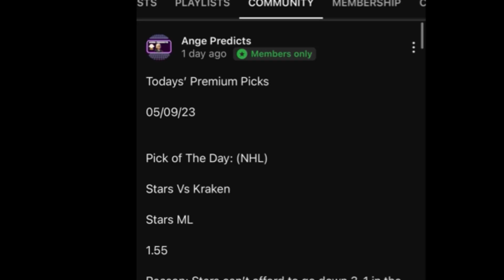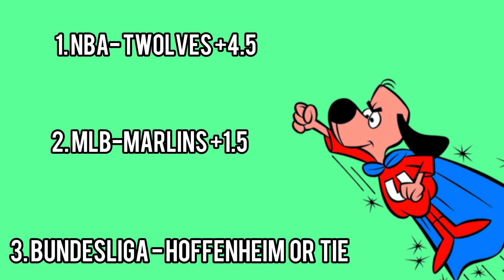Underdog Picks Today! 04/26/24 FREE PICKS Against The Spread